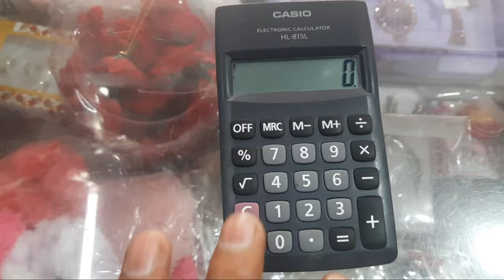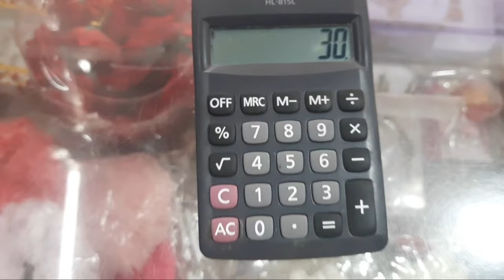Dukan ki kamai kaise pata kare | How to Calculate Net Profit Margin | AB Cosmetics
कितना PERCENT PROFIT कमाया कैसे निकाले | how to find profit percentage on calculator in hindi

How to Calculate Net Profit Margin

Hi,
Is video main maine cosmetic shop ya koi bhi dukan me use hone wale calculator k madat se kyse profit percentage nikala jata hain uske bare me bataya hain

How to find profit percentage on calculator in hindi,
profit percentage how to find,
how to find percentage on calculator in hindi,
Cosmetic business ideas,
cosmetic business idea,
cosmetic shop profit,
Cosmetic shop profit margin,
grosse profit margin,
Profit percentage kaise nikale,
Dukan ki profit kaise nikale,
How to find profit